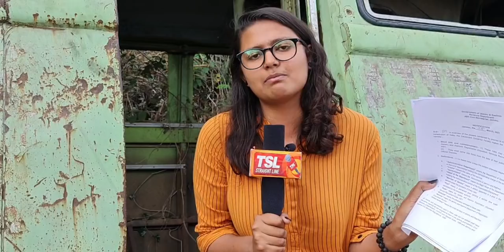IAS/KAS to head J&K's registration department; govt forgets promise